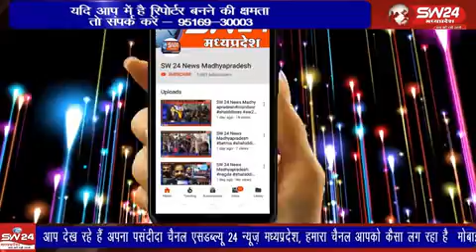उज्जैन के अगर रोड पर accident mein Pita Putra Ki Maut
‎Virendra Sharma से वीडियो